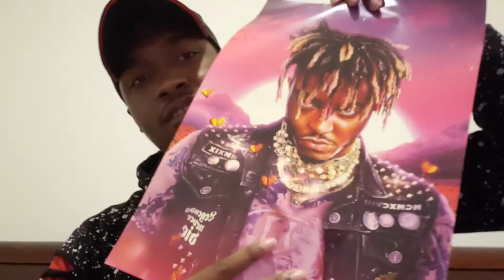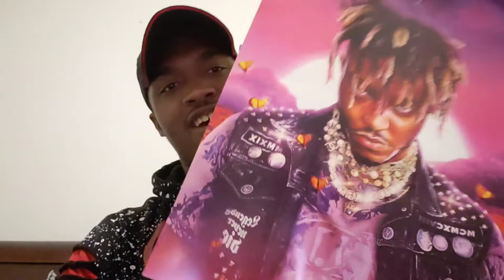You won't believe what came in today